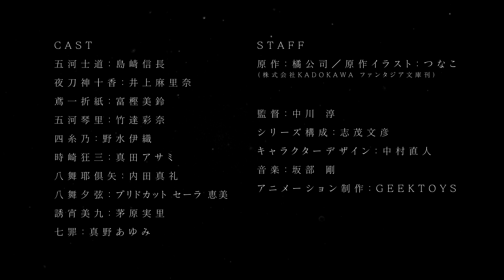TVアニメ『デート・ア・ライブIV』ティザーPV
さあ——みんなの望んだ戦争(デート)を始めましょう
TVアニメ『デート・ア・ライブIV』2022年放送開始！

STAFF
原作：橘公司／原作イラスト：つなこ
（株式会社KADOKAWA ファンタジア文庫刊）
監督：中川 淳
シリーズ構成：志茂文彦
キャラクターデザイン：中村直人
アニメーション制作：GEEKTOYS

CAST
五河士道：島﨑信長
夜刀神十香：井上麻里奈
鳶一折紙：富樫美鈴
五河琴里：竹達彩奈
四糸乃：野水伊織
時崎狂三：真田アサミ
八舞耶倶矢：内田真礼
八舞夕弦：ブリドカット セーラ 恵美
誘宵美九：茅原実里
七罪：真野あゆみ

INTRODUCTION
『空間震』という未曾有の災害を伴い、隣界より顕現する少女たち――精霊。
災厄とまで呼ばれるほど圧倒的な能力を有した彼女たちに対して、人類は対処に追われ続けていた。
精霊に対抗するに当たり、人類に可能な手段は、武力をもって精霊を殲滅する、もしくは――
『デートして、デレさせる』！
デレて好感度ＭＡＸに達した精霊とキスをすることで、彼女たちの霊力を封印し、己の力にも転換できる――そんな異能の力を持った五河士道。精霊たちを闘争のスパイラルへと巻き込む元凶となっている強大すぎる霊力を抑え、ときに彼女たちを守るためその力を行使することで、士道は夜刀神十香を始めとした精霊たちを次々と救っていった。
人類の前に初めて精霊が出現して数十年。人類と精霊の関係性や対処法も人知れず変容していた……
士道に救われた数々の精霊たちと、まだ見ぬ精霊たち。
そして、士道を含む‹ラタトスク›とは異なる手段を以て、精霊たちと対峙する者たち。つかの間の静寂を破り……
士道たちの戦争‹デート›が、また始まる――